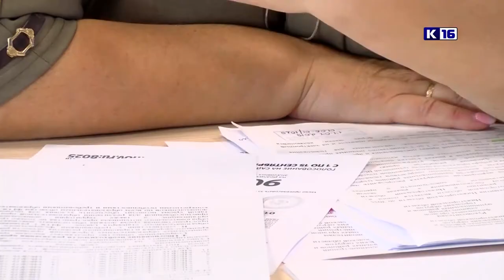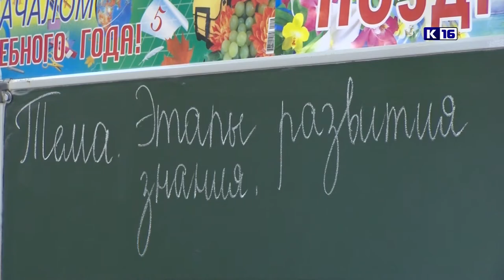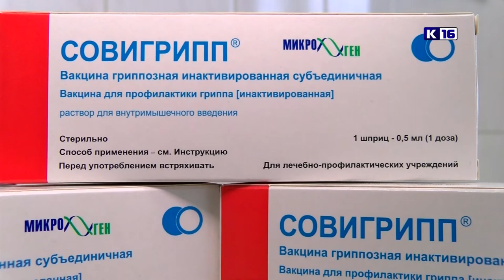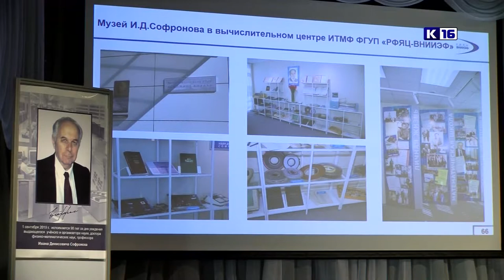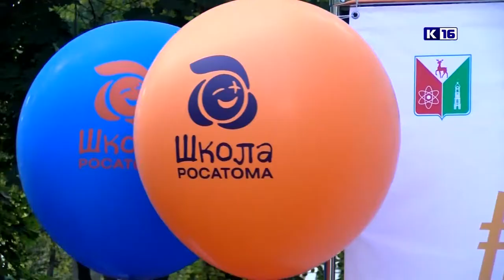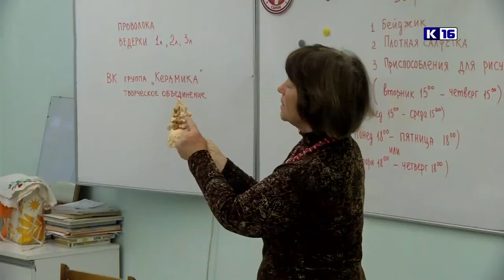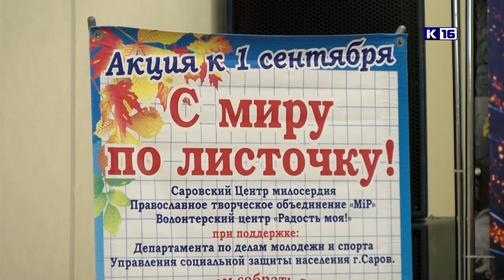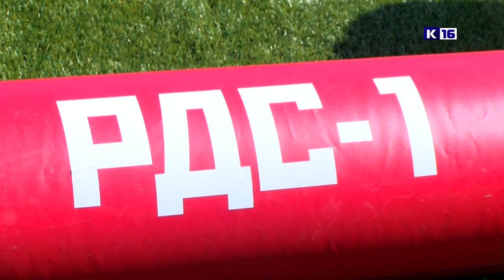Новости Сарова. Итоги недели. 02.09 - 06.09